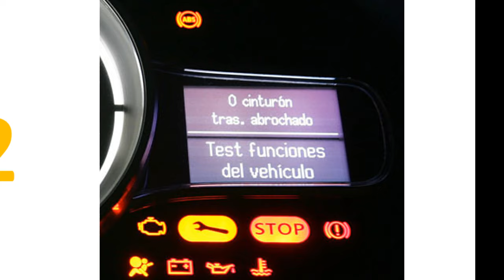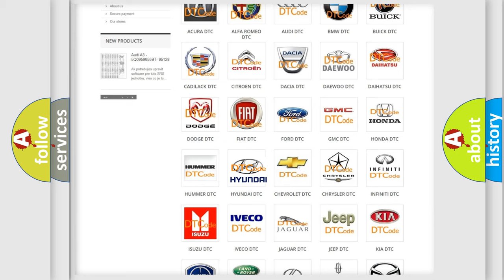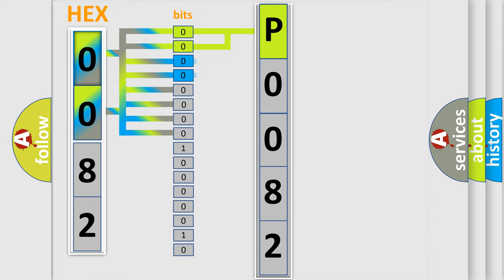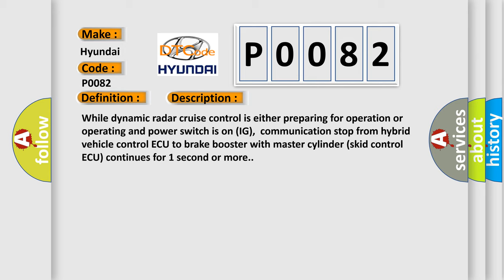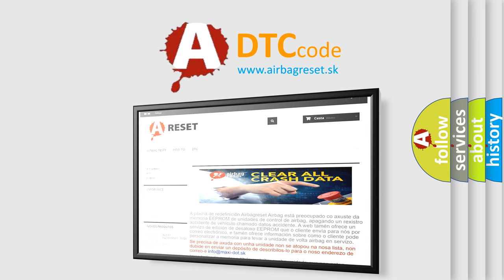DTC Hyundai P0082 Short Explanation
Contents:
0:21 Basic DTC analysis according to OBD2 protocol standard.
1:48 Insight into programming
2:58 A diagnostically understandable description of the Diagnostic Trouble Code
3:05 Basic error definition

Make:
Hyundai
Code:
P0082
Definition:
Lost Communication with HV ECU
Description:
While dynamic radar cruise control is either preparing for operation or operating and power switch is on (IG),communication stop from hybrid vehicle control ECU to brake booster with master cylinder (skid control ECU) continues for 1 second or more.
Cause:
 CAN communication system Hybrid vehicle control ECU Brake booster with master cylinder (Skid control ECU)